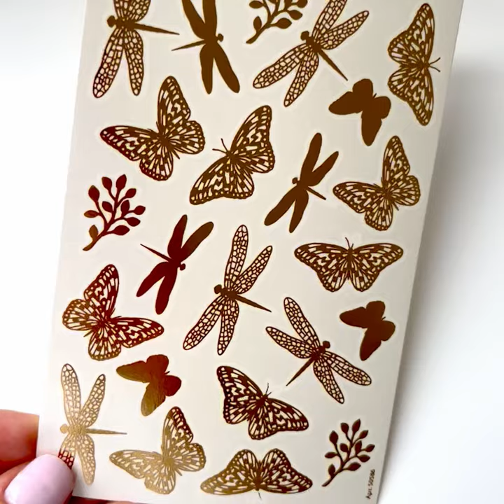Easter Egg Transfer Ornaments Golden Dragonflies & Butterflies